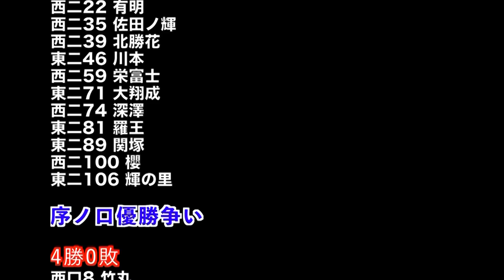十両全取組ダイジェスト(中日) / 2018大相撲名古屋場所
■『リトアニアちゃんねる』やってます！■

チャンネル内で利用している相撲写真の提供（Photographer NORI）